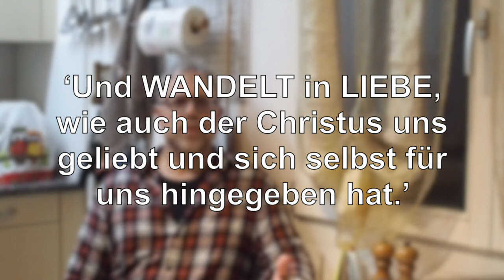Takeseven 'Kernverpflichtung' / Gedanken von Michael Hunziker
Wir lieben Gott nicht, weil wir uns dazu verpflichtet fühlen, aber wir verpflichten uns Gott mit allen Bereichen unseres Lebens zu ehren, weil wir ihn lieben!